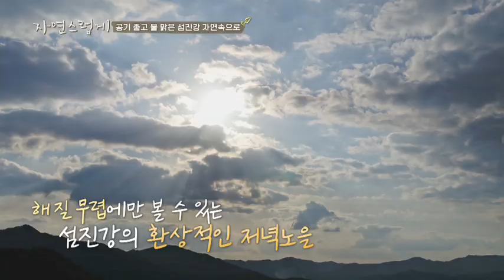섬진강 맑은 공기 자전거 라이딩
자연스럽게 클립영상
섬짐강에서 자전거 타기